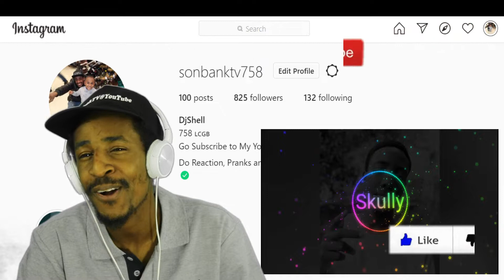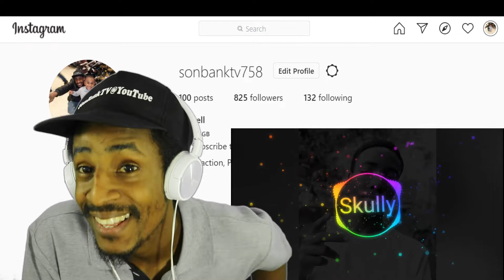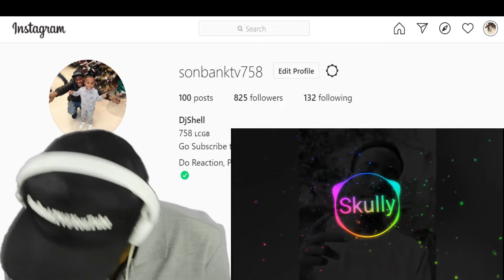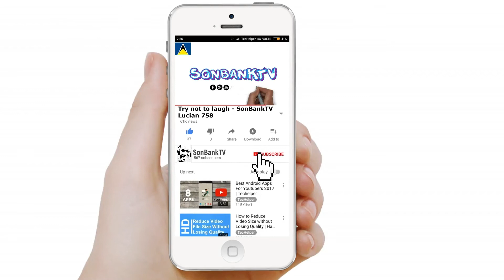Reacting to Skully - Clash